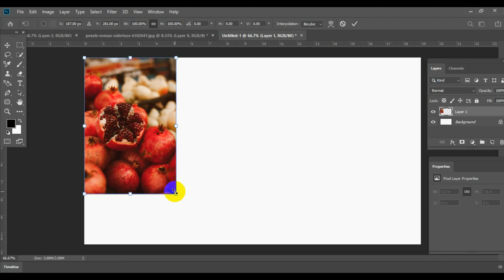Photo Editing ami5 How_To_Joint_Picture Picture_Editing wonderful ​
a

In this photoshop tutorial, i will show you guys how to edit a photo easily in photoshop.
 Removing background from a picture can be tricky for some people. People struggles with it though it's a very basic thing. I have shown different ways of removing background from a picture with Photoshop. I used different photos just to show how different tools work.etc.

part :- ami5